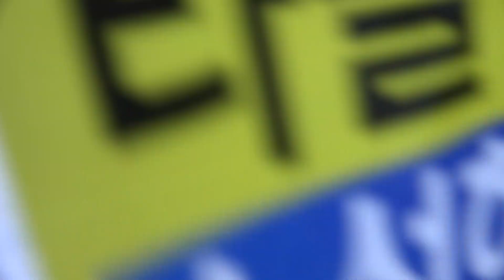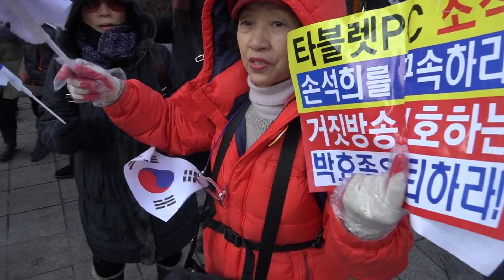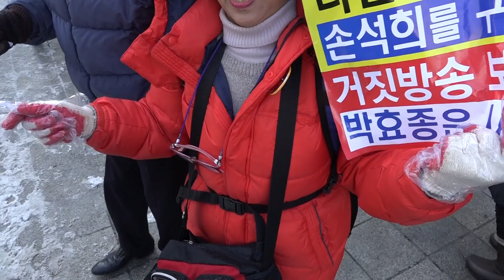[방통심의위 규탄 집회] 후원 모금 중 풍경, 새마을 노래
2017년 1월23일 오후 서울 목동 방송회관 앞.